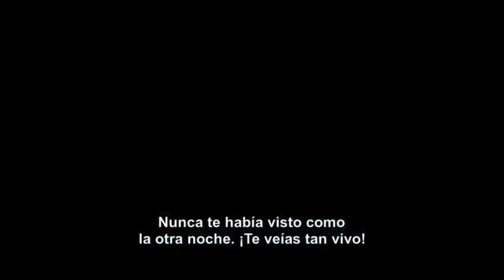Un Encuentro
"TRAS QUNCE AÑOS DE MATRIMONIO, PIERRE ES FELIZ CON SU MUJER Y SUS HIJOS, PERO UNA NOCHE CONOCE A ELSA, UNA CHICA ATRACTIVA Y DIVERTIDA, PERO QUE TIENE UNA REGLA DE ORO: NO LIARSE CON HOMBRES CASADOS. PIERRE, POR SU PARTE, NO DESEA TRAICIONAR A SU MUJER. SEMANAS DESPUES, SE ENCUENTRAN DE NUEVO Y VUELVEN A SENTIRSE FUERTEMENTE ATRAIDOS